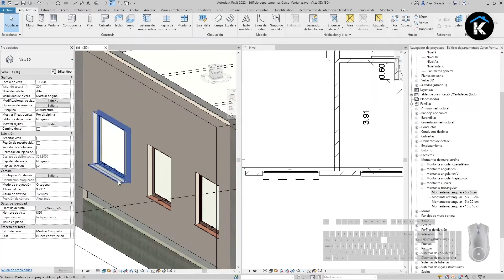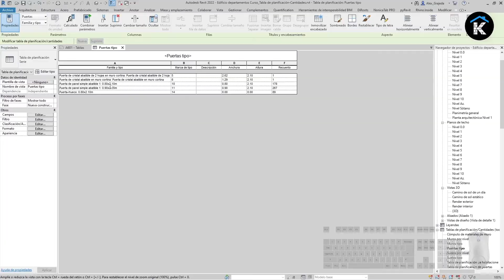Curso Modelado BIM con revit arquitectura I Konstruedu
Aprende a dominar Revit arquitectura y crea proyectos arquitectónicos increíbles. Además de ello cuantifica materiales, genera planos y mucho más.

¿Qué voy a aprender?

✅ Con este curso Serás capaz de realizar el modelado BIM de un proyecto arquitectónico con todos sus elementos, podrás crear materiales, extraer mediciones, generar planos, crear familias cargables y mucho más.